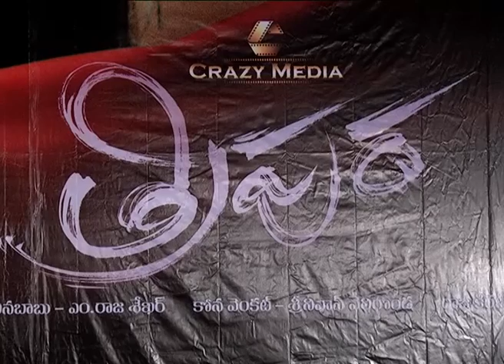Tripura Movie Trailer Launch